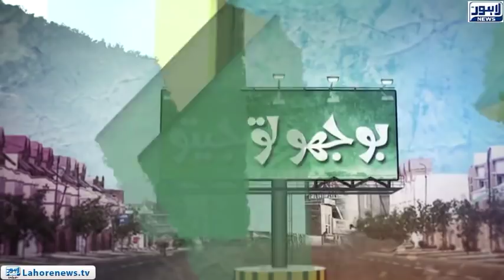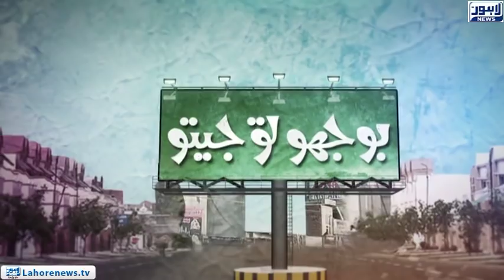Bhoojo to Jeeto Episode 333 (Amanah Mall) - Part 03